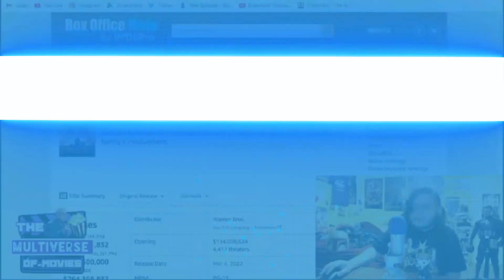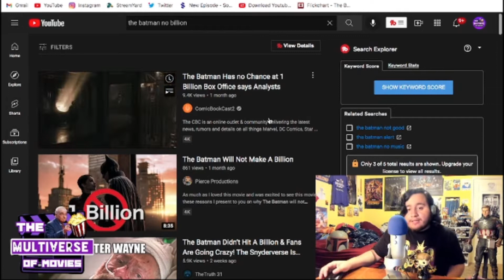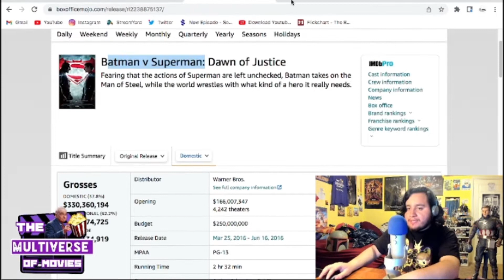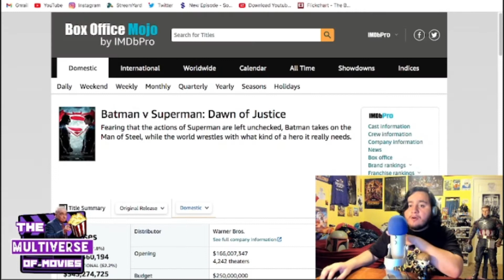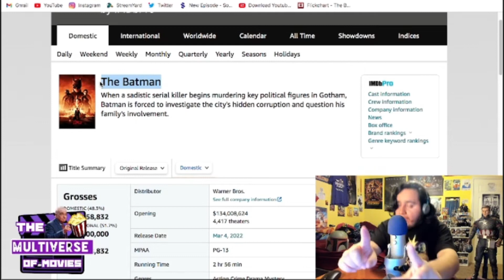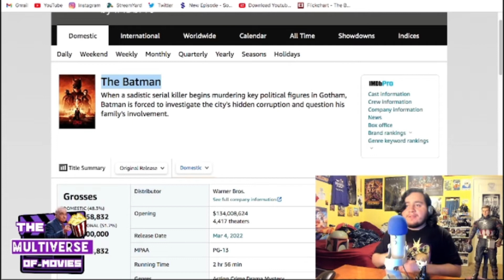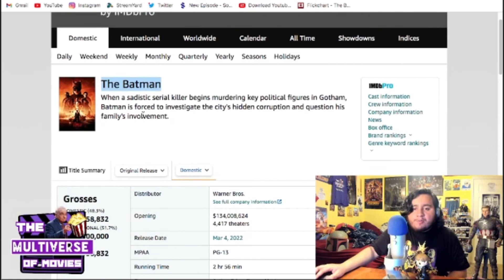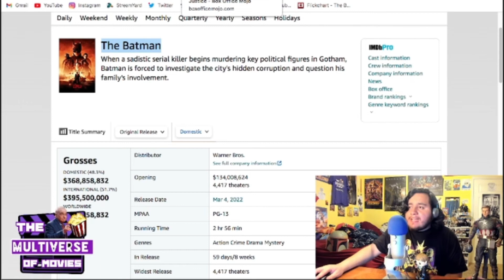Snyder Fans Claim The Batman FLOPPED? Did It NEED To Make A Billion? Hypocrisy From Snyder Haters?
On This Show We Discuss ALL Topics currently being discussed in the wonderful world of movies! We discuss all movies like Marvel, DC, Matrix, Godfather, Back To The Future, Star Wars, Terminator, & etc! Every day Monday-Friday's At 7pm CST on My YouTube Channel We Go LIVE For 2 hours and we discuss all topics in Hollywood ! Come Join Our Multiverse Of Movies!

ALL THE MONEY GOES TO SUPPORTING THE CHANNEL!

"RYYZN - Faces" is under a Creative Commons (CC-BY 3.0) license